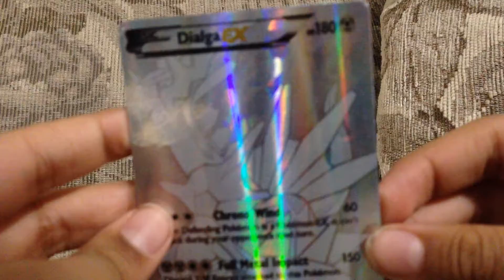Moving on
Duces